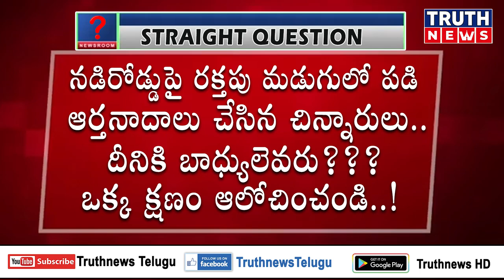స్కూల్ ఆటో ప్రమాదానికి బాధ్యులెవరు??straight question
@truthnewstelugu స్కూల్ ఆటో ప్రమాదానికి బాధ్యులెవరు??straight question